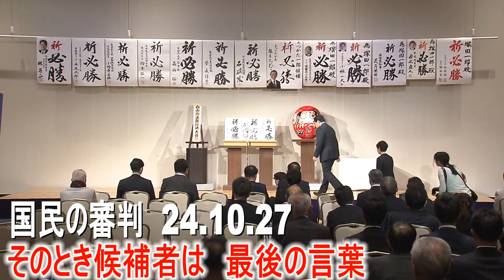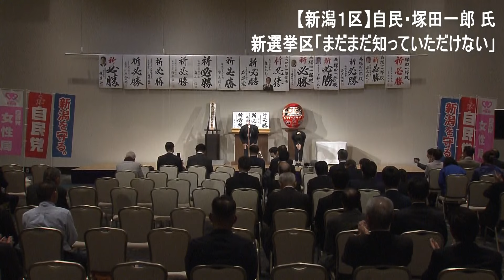【審判の日｜衆院選】新潟1区【落選】自民･塚田一郎氏 候補者たちの最後の言葉 ノーナレーションで 2024年10月27日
12日間の短期決戦となった衆院選
10月27日にの投開票の結果、県内の小選挙区は立憲民主党が全勝し、
与党は惨敗となりました

新たな区割りでは初めての選挙戦
裏金問題を巡る応酬 訴えた党改革・あるいは政権交代

審判の日 候補者たちの最後の言葉は
［新潟1区］自民・塚田一郎氏の敗戦の弁です

【新潟1区 得票数】
立憲・西村智奈美氏 99,487
自民・塚田一郎氏 61,025
共産・中村岳夫氏 10,845
維新・石﨑徹氏 17,299

2024年10月27日取材